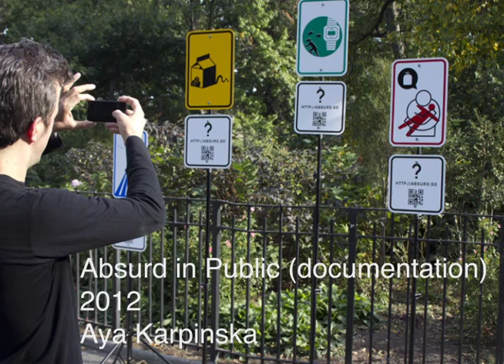Absurd in Public documentation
Soundscape to accompany the project "Absurd in Public," creatively interpreting the language of street signage to highlight how communities form spontaneous social codes.

The four signs were placed in a public park. I dressed up as a Department of Transportation (DOT) surveyor, claiming these new signs were soon to be installed and that I was researching public interpretations of their meaning. I also solicited interpretations online via QR codes on each sign that linked to a website form. It was commissioned for the Remediating the Social conference in Edinburgh, Scotland.